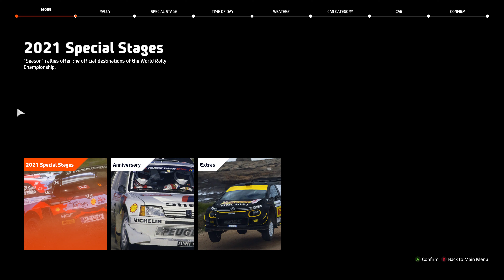WRC 10 - Team GR Yaris Rally Concept - Car Show Speed Jump Crash Test . 4K 60fps.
GAME CONTROLLER : NACON REVOLUTION Pro Controller 2 .

RAM :                Thermaltake ToughRAM DDR4 32GB
GPU :                Gigabyte GeForce RTX™ 3080 EAGLE OC 10G
SSD :                3 x Samsung SSD 970 EVO Plus 1TB + 2TB + 2TB
ATX CASE :     Phanteks Enthoo Evolv X
COOLERS :      Gigabyte Aorus Liquid Cooler 360
Thermaltake water cooling - Floe DX RGB 360 TT Premium Edition AiO